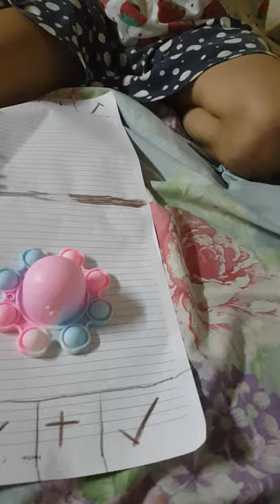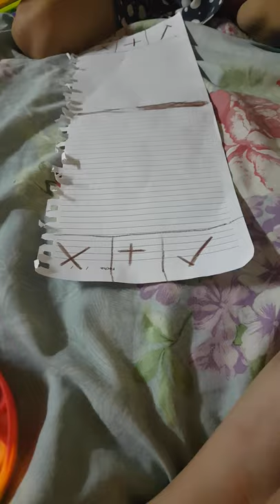fidget Toys muy divertidos estamos tradeando